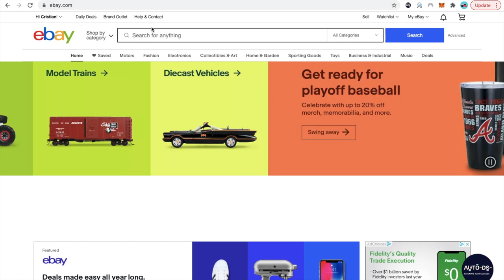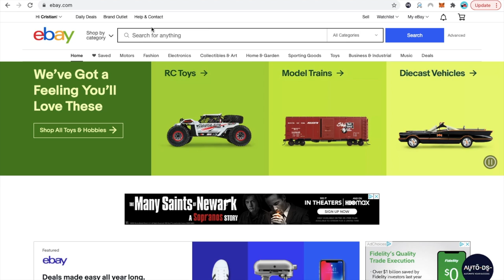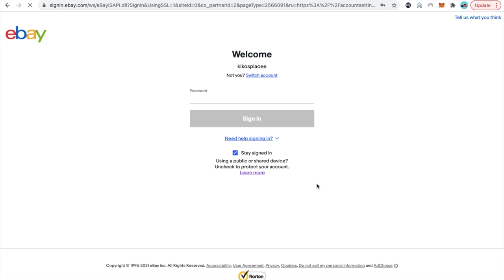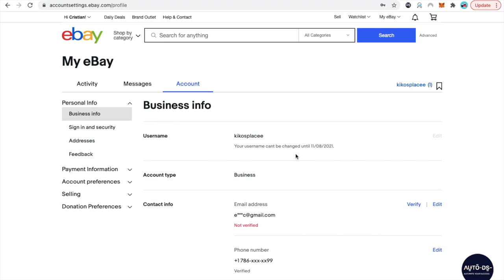A DropShipping Secret Nobody Talks About . EBAY Hack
Set up your eBay business in 7 days. Follow the steps on the link bellow!

Learn how eBay DropShipping Truly Works! You have probably bought something from eBay in the past in receive the item on a Walmart or Amazon Box. Guess what? You probably made someone money the moment you made that purchase. Why not do the same thing yourself and make a full time income from home, just like myself and manny of my students have done?

You can go online and try to learn by yourself which it going to take time and money out of your pocket or you let me take you from not knowing anything about online sales to make a full-time income with eBay drop-shipping like I have done with other students just like you.

All you have to do to start is click the link bellow and plug in your best email we can reach you at so that you can get Early Bird Access to my newest program where I teach you how to set up your eBay business in 7 days. SEE YOU IN THE INSIDE!

AND LEAVE YOUR QUESTIONS IN THE COMMENTS!

Follow Me On Twiter: @_cristiandepaz

How do I open my first Online Store?